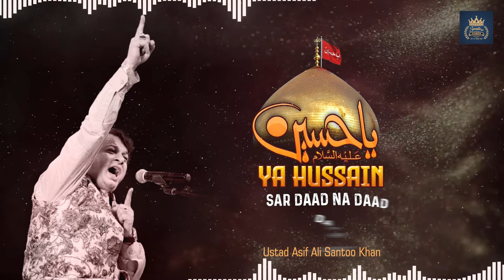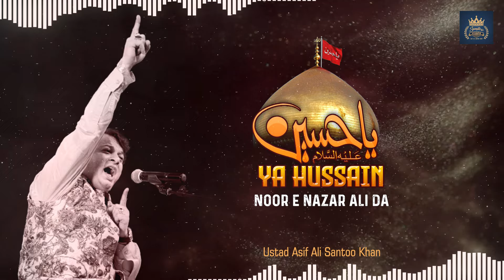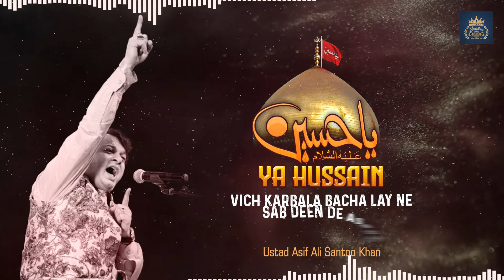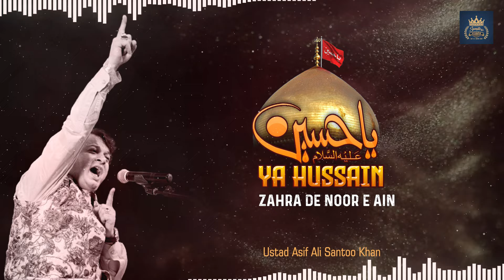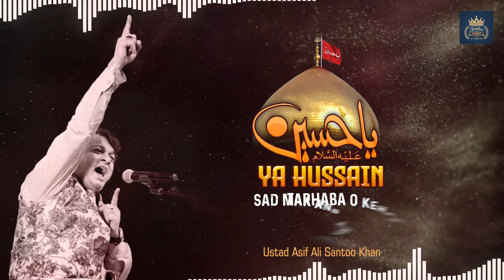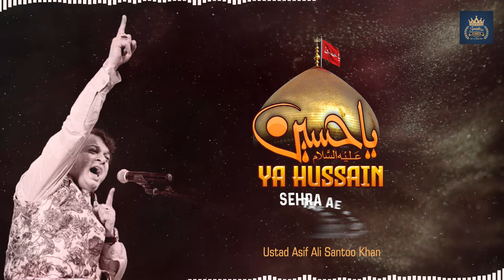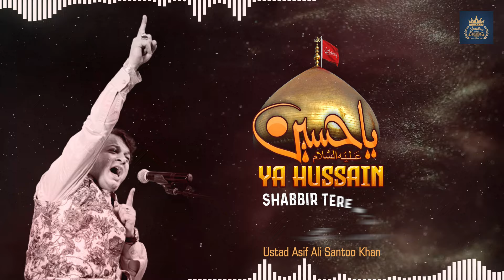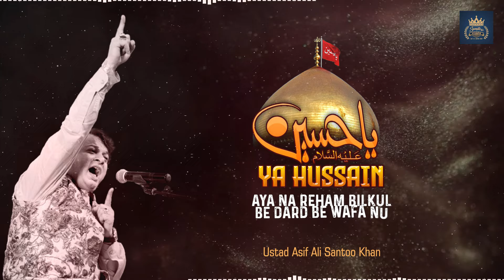Ya Hussain Ya Hussain | New Qawwali 2024 | Ustad Asif Ali Santoo Khan Qawwal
Qawwali: Ya hussain Ya Hussain
Qawwal: Ustad Asif Ali Santoo Khan

Ustad Asif Ali Santoo Khan

Watch Our Most Popular Qawwali Videos Here
1